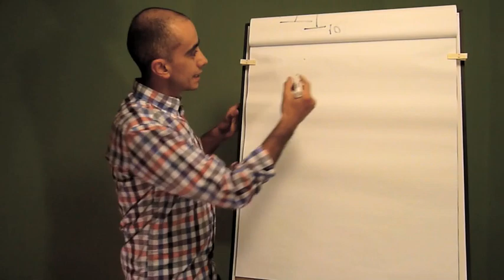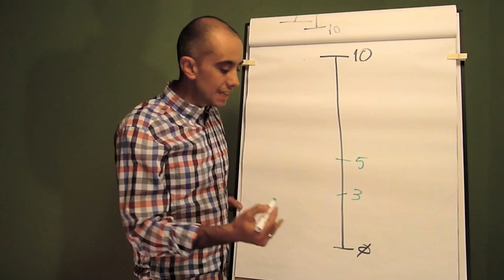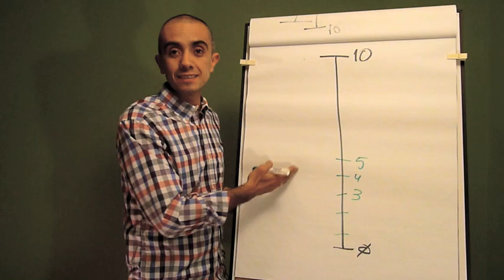Qué hacer si aún no tienes mucha experiencia en lo que te apasiona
http;// - El video de hoy es en respuesta a una pregunta que recibí hace unos días sobre si es recomendable o no empezar un blog y querer enseñar a los demás sobre lo que te apasiona aún cuando tienes poca experiencia y te falta mucho por aprender.